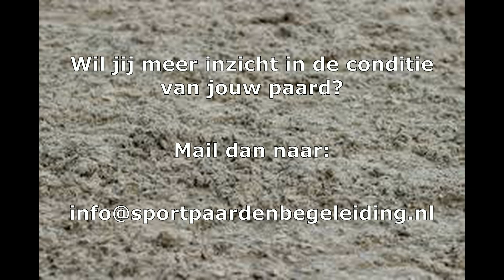Waarom train je met een hartslagmeter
Ymke Groenendijk en Remko Sweere doen samen de sportpaardenbegeleiding.